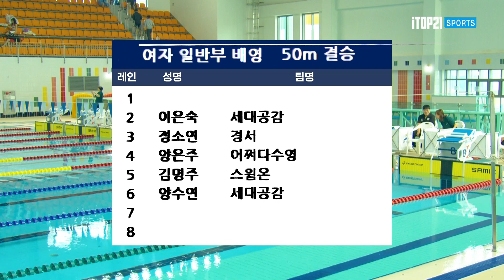난 물안경 없이 간다~~~ ㅣ 3명중 2명이 물안경 안쓰고 경기 ㅣ 2023 안산 대부도 수영대회 - 50m 배영 여자 50대, 60대 - 2023.11.4 - 42초68